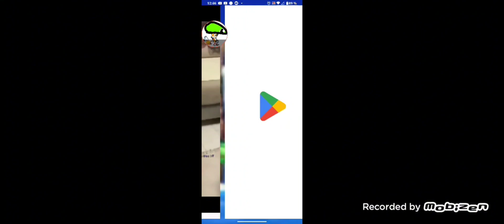SMASH REMIX 1.5.0 SPANSION PACK REQUIRED